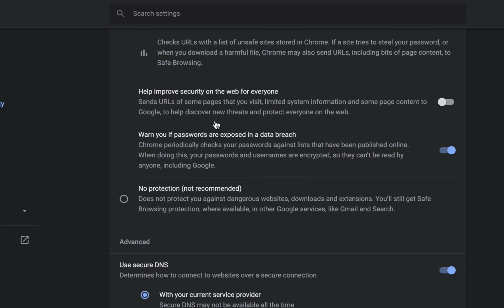Decentralized Web Tutorial: Updating Chrome Settings for Blockchain Websites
This guide demonstrates how to update your Google Chrome settings to access blockchain websites.

Get your blockchain domain at unstoppabledomains.com

Have questions?